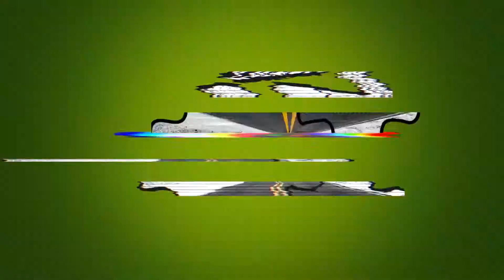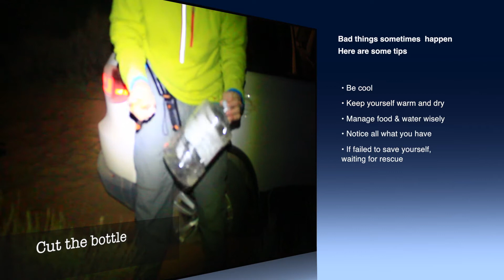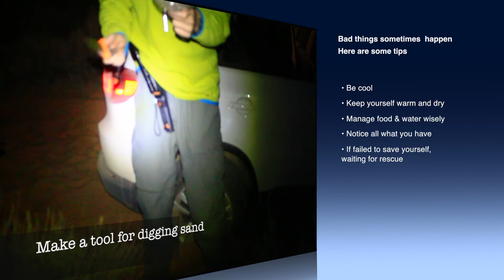Utah Oct Adventure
We (Deheng & Yawei) taping these videos about our last trip in Utah, and we hope this editing entertain you guys.